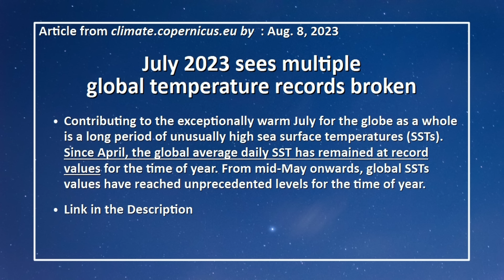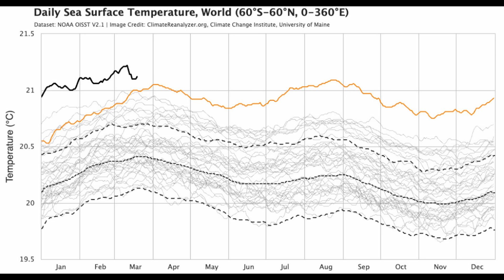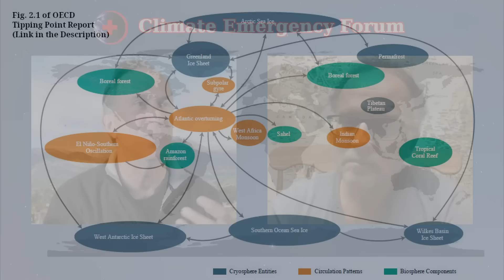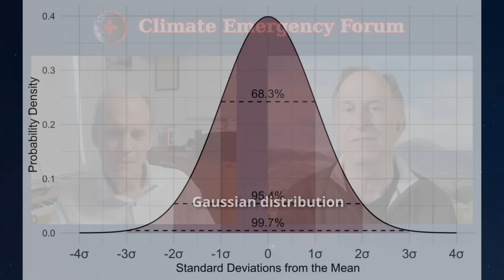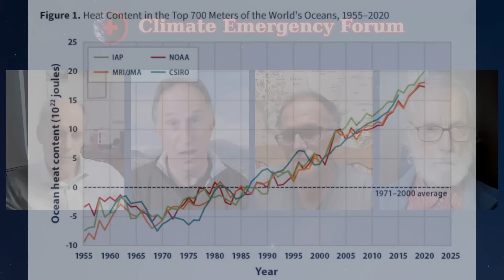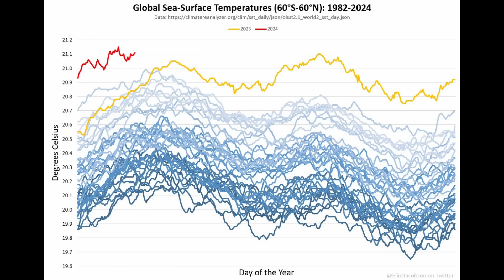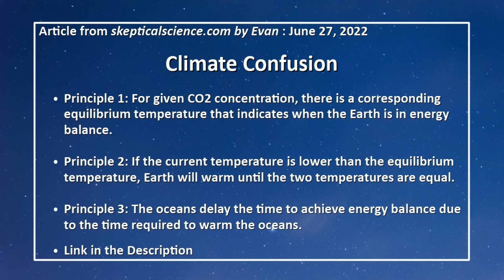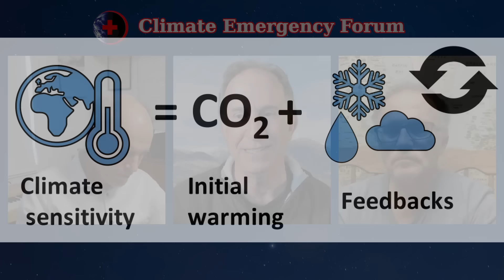Chaos in the Climate Casino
The Climate Emergency Forum welcomes Dr. Eliot Jacobson, a retired professor turned climate researcher. The discussion delves into the complexities of the 1.5-degree IPCC global average temperature goal.

This video was recorded on March 4th, 2024, and published on March 24th, 2024, and represents the opinions of the discussion participants.

In the detailed dialog provided, Dr. Eliot Jacobson, a retired professor turned climate researcher, delves into the complexities of the 1.5-degree IPCC global average temperature goal and the challenges in accurately measuring temperature anomalies above the pre-industrial baseline. He criticizes the varying methods used by different sources to calculate these anomalies and highlights discrepancies in reporting, emphasizing the need for a more standardized approach to convey this crucial information.

Furthermore, Dr. Jacobson discusses his own analysis based on Copernicus data, revealing a higher rate of warming at 0.3 degrees Celsius per decade compared to previous estimates. This leads him to assert that the current temperature anomaly is around 1.38 degrees Celsius above the pre-industrial baseline, indicating a faster pace of warming than commonly acknowledged. He predicts that at this rate, the world is likely to surpass the 1.5-degree goal by 2028, highlighting the urgency of addressing climate change.

The discussion also extends to how insurance companies are grappling with escalating risks due to abrupt weather changes, hinting at broader societal implications and challenges posed by a rapidly changing climate landscape.

Links:
- Advanced Advantage Play

- The Blackjack Zone

- Monitoring the ocean heat content change and the Earth energy imbalance from space altimetry and space gravimetry

- Contemporary Casino Table Game Design

Special Guest:
Dr. Eliot Jacobson - is a retired professor of mathematics, computer science, as well as a casino industry consultant. He has authored four books, three on casino games and one poetry book. Since retiring in 2017, he has become well known in the climate world as a climate researcher appearing recently on CNN, as well as many climate oriented programs with a large number of followers on Twitter.

Video Production:
Heidi Brault - Video production and website assistant, Organizer and convener, Metadata technician, COP team lead for the Climate Emergency Forum and Facing Future;  BA (Psychology); Climate Reality Leader

Attributions:
 - Title: Through the City II
 - Author: Crowander
 - Source: Free Music Archive